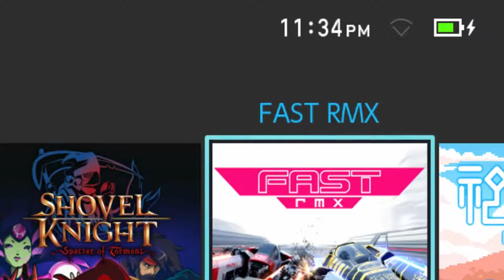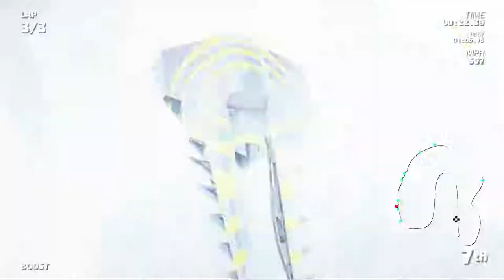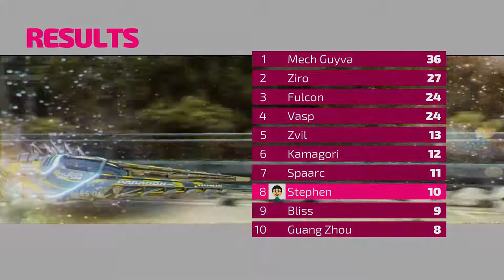Stephen Plays: Fast RMX (Post Commentary) | GiantGrotle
It's about time I uploaded another Stephen Plays video! It's been over a year since the last one!

My Gear:

My Current Laptop (This is the closest one that I found that still had the same colors and specs!)

My Current Mouse

My Current Mouse Pad (This probably isn't my exact mouse pad but it's close to it!)

Elgato Game Capture HD Capture Card

Canon VIXIA HF R800 HD Camcorder (Black)

LyxPro CMG 50 Shotgun Microphone

Cable Matters XLR Cable (Mine is 10 feet long)

Buffalo USB 3.0 Hard Drive 1TB (This isn't exactly what I have but it's close!)

Blue Yeti Blackout Edition Microphone

Blue Yeti Microphone

Microphone Arm

Shock Mount that I use for my Blue Yeti Blackout Edition Microphone

Shock Mount that I use for my Blue Yeti Microphone

Avantree 40 hr Wireless / Wired Bluetooth 4.0 Over Ear Headphones with Mic

Super Mario Earbuds (My earbuds came in this bundle)